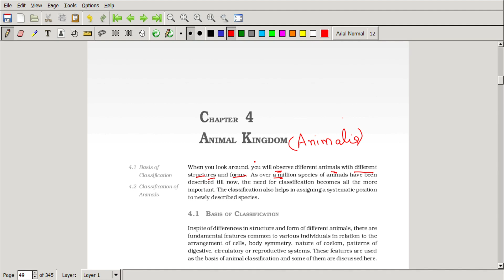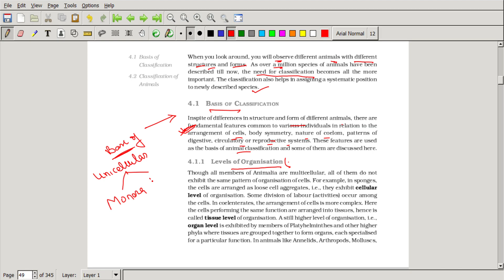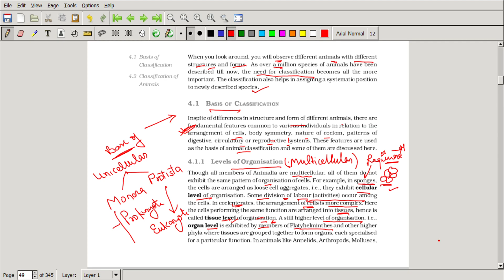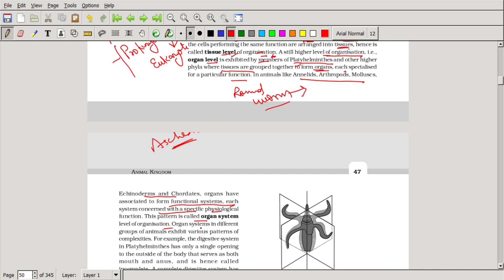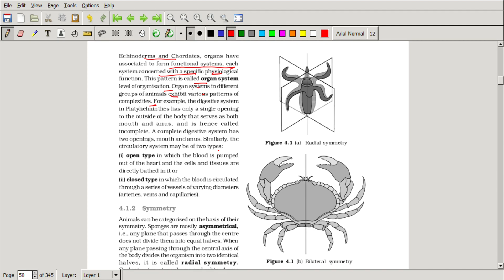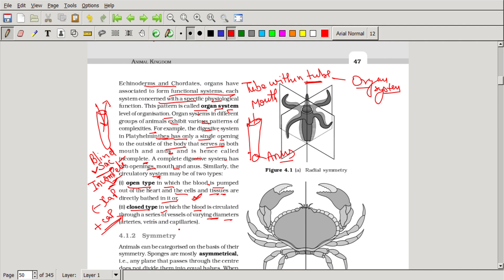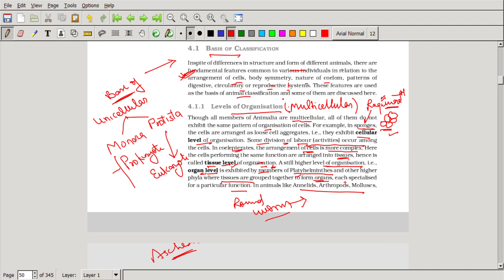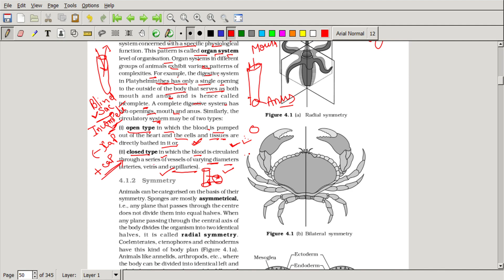KINGDOM ANIMALIA - Lecture 01 | Dr. Kamlesh Narain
This video describes basis of classification of different phyla of Kingdom Animalia